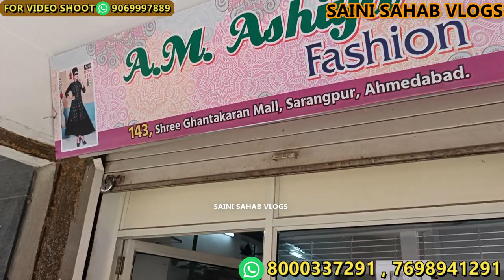फ्री डिलीवरी Ahmedabad kurti manufacturer से जुड़कर 5000 में शुरू कर अपना बिजनेस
VIDEO DECLAIMER
h\u0026m,H\u0026M plus,